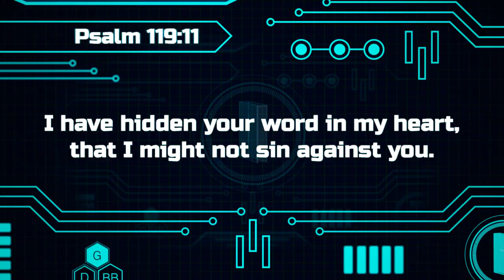Gizmo's Daily Bible Byte - 018 - Psalms 119:11 - Your Word in Our Hearts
Join Gizmo each day for fun and exciting Bible lessons! Today's Superverse is Psalms 119:11 - Your Word in Our Hearts